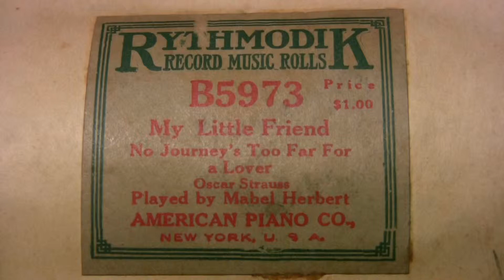My Little Friend - M. Herbert - Ampico Lexington 88n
Played by Mabel Herbert  Rythmodik # B5973  (Oscar Strauss)